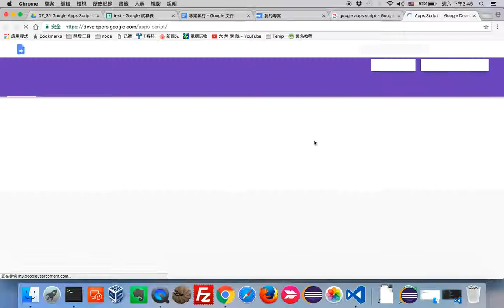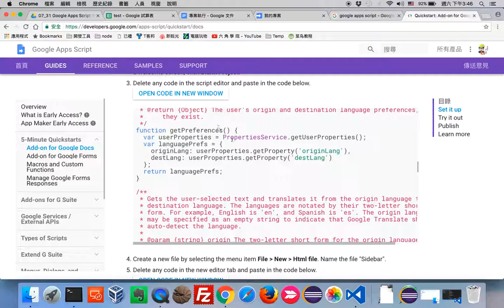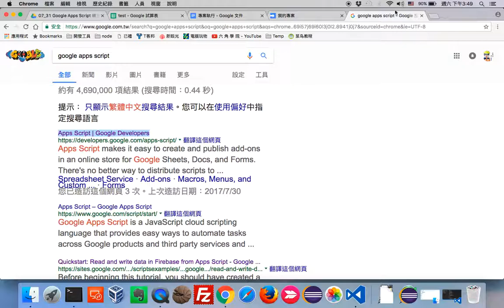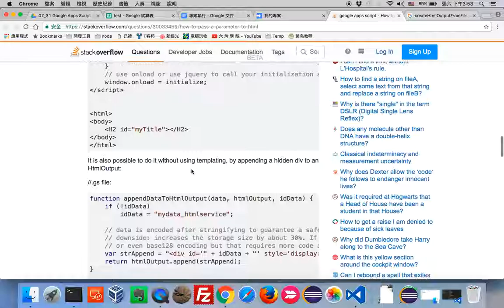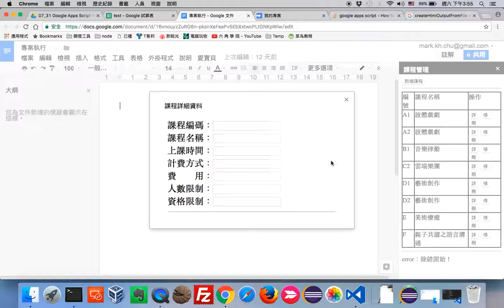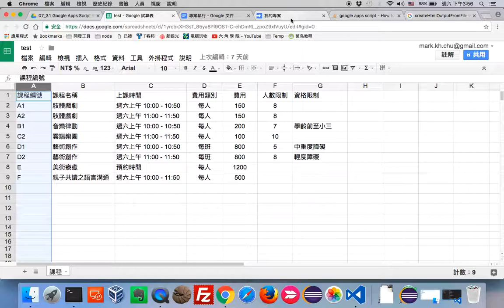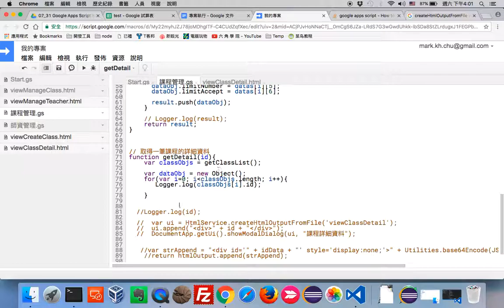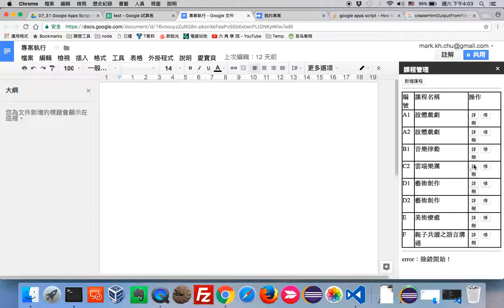Google Apps Script：10 列出詳細資料：Part1